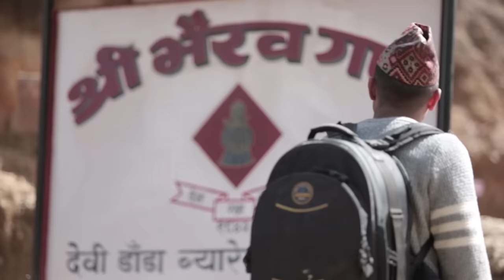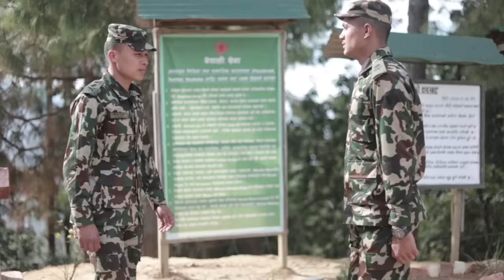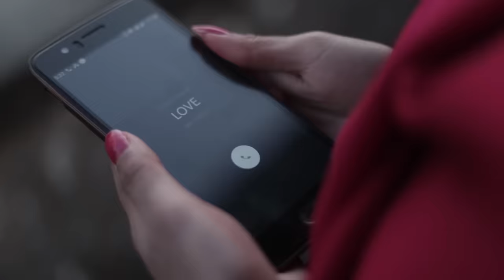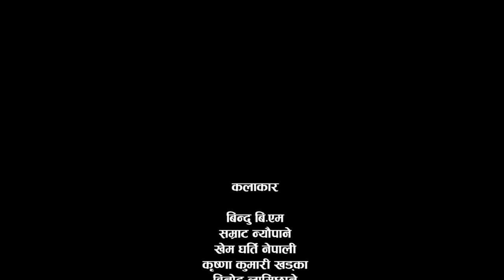New Nepali Movie - Surakshya | Nepal Army Movie | Ft. Bindu BM, Samrat Neupane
This Video is Provided by Media Factory Pvt. Ltd.

New Nepali Movie - Surakshya
Story/Concept : Dev Sagar
Script / Dialogue : Saugat Aasak
Lyrics / Music : Saugat Aasak
Camera / Edit : Bipul Pratap Singh
Asst. Camera : Bivek BK

Direction : Saugat Aasak
Asst. Direction : Bipul Pratap Singh
Singer : Rajiv Gurung

Casting : Bindu BM, Samrat Neupane, Khem Gharti Nepali, Krishna Kumari Khadka, Binod Lamichhane, Min Kumar Poudel, Birendra Raut .